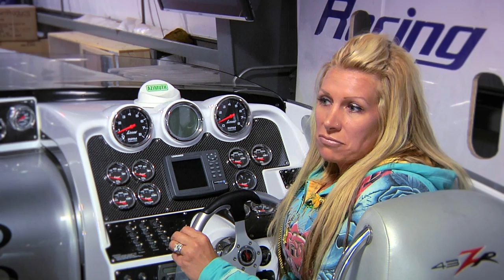It Runs in the Family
JBS Racing. Wisconsin based Powerboat racing family. Reality Show

Created by: JT Taylor
Producer/Director: JT Taylor
Camera: Rose Flores
Audio: Michal Trnka
Editor: Joel Simser
A Bruno White Entertainment Production

Powerboat racing footage provided by JBS Racing